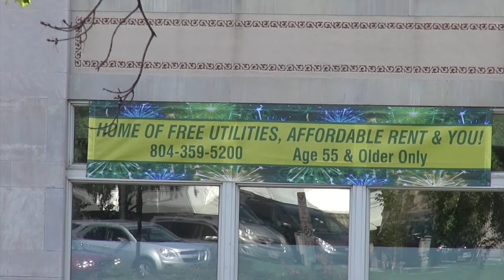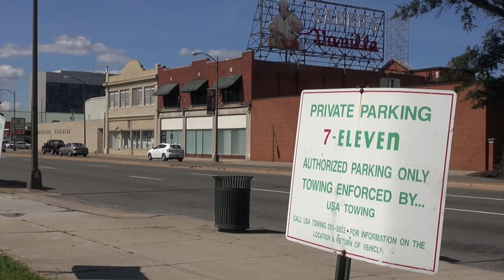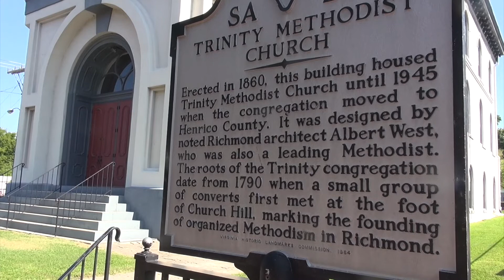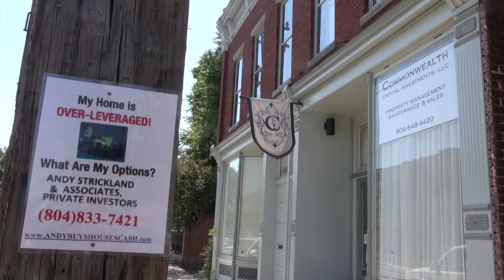An American Road: Broad Street, Richmond, Virginia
A 2013 journey eastward along Broad Street in Richmond, Virginia.